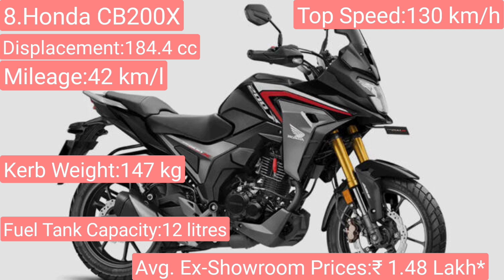TOP 10 BEST 200CC BIKE IN INDIA